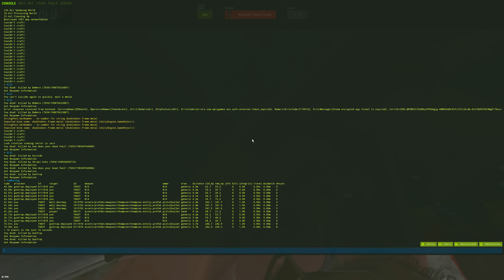SINIRSIZ SÜLFÜR ELDE EDEREK RAİD ATMAK - Rust